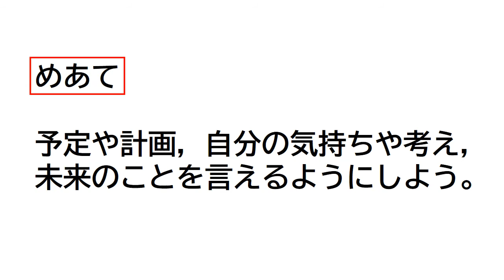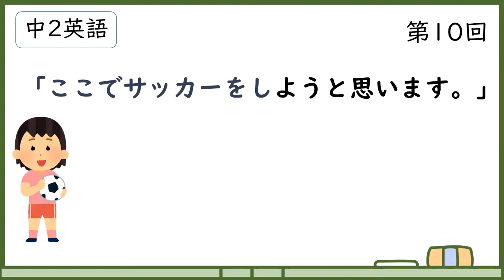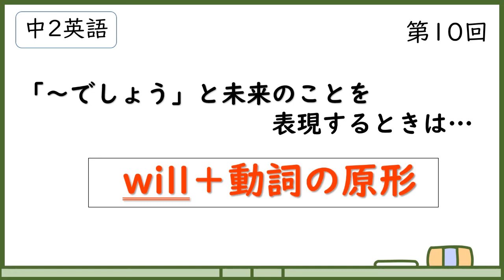中２外国語_Plans for the Summer⑧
中学２年　外国語　英語　予定や計画　自分の気持ち　未来表現